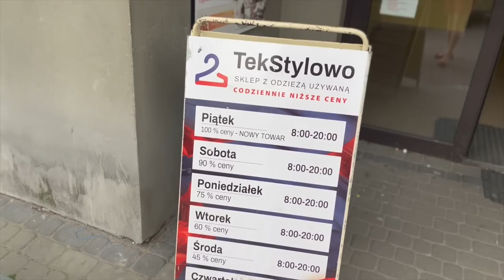Zabieram Was do lumpeksu - Myślenice! Tekstylowo, Joy, Biga! Haul i mierzymy - cudne sukienki!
Vlog o rzeczach z odzysku i ciuszkach z second handu. Tym razem zapraszam Was na filmik z rodzaju zwiadzamy nowe lumpeksy - wraz z faulem i mierzymy  - kupiłam ekstra perełki!!!

Sylk_me Insta